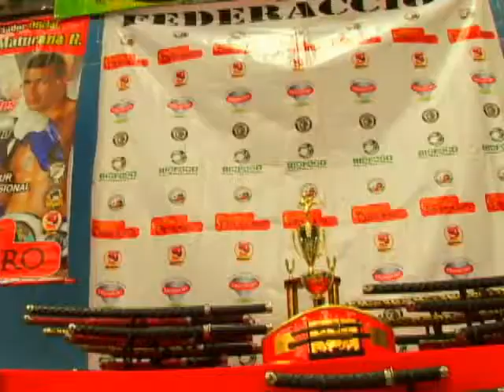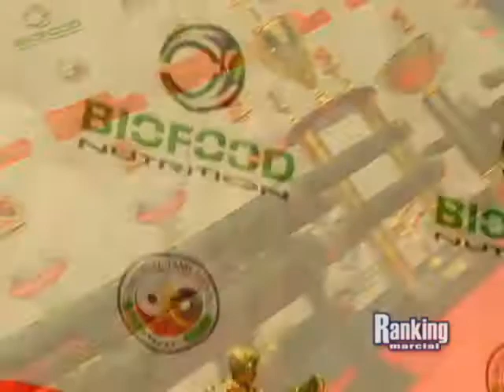2º Torneo Open Bicentenario (1 de 4)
Primera parte del 2º Torneo Open Bicentenario, efectuado el domingo 21 de noviembre de 2010 en el Gimnasio Municipal de La Florida. Transmitido a través del programa Ranking Marcial.